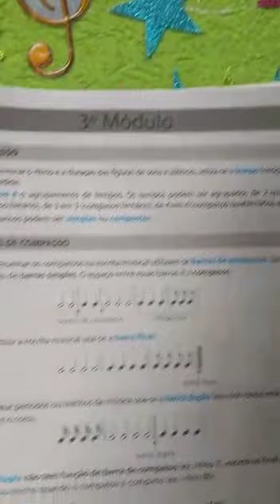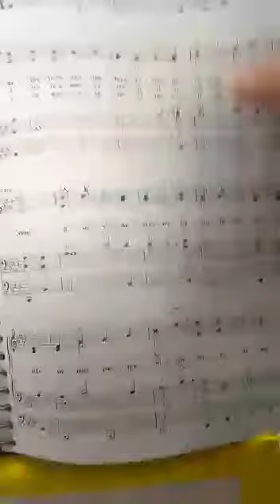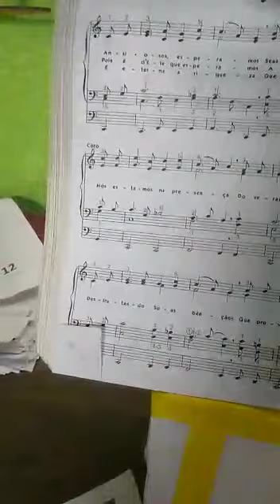3º Módulo página 15 Barras de compasso - continuação - MTS CCB part.2